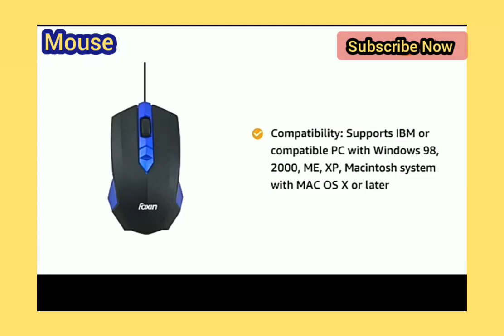Foxin Smart-Blue Wired Optical Mouse (Blue)